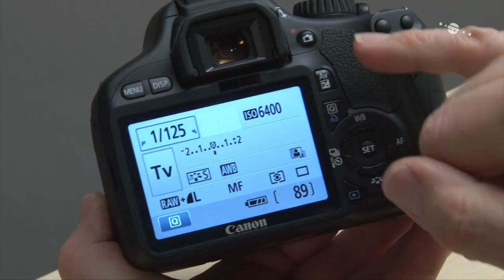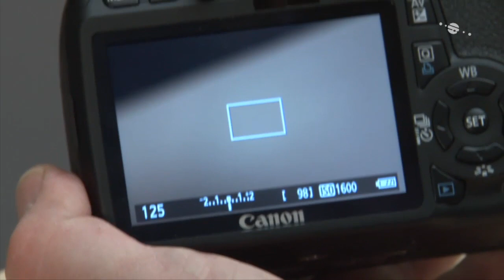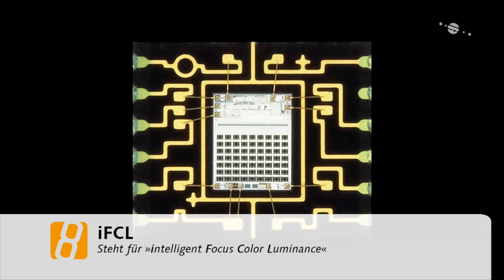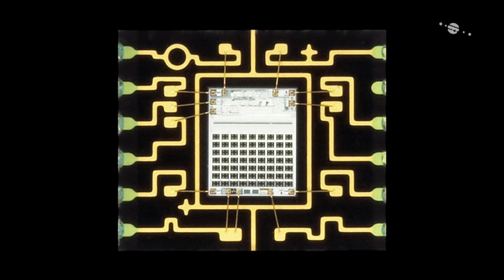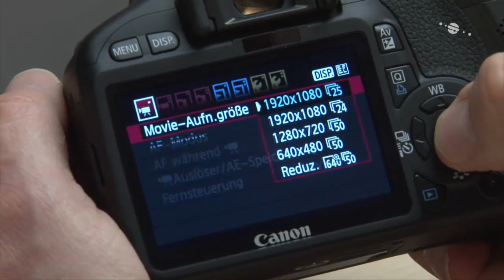Die Canon EOS 550D im Test - Blende 8 - Folge 22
Noch neu in den Regalen im Fotohandel steht die Canon EOS 550D. In dieser Folge von »Blende 8« haben wir uns die neueste Kamera aus Canons beliebtester Modellreihe angeschaut und müssen anerkennen: Canon hat dazu gelernt.